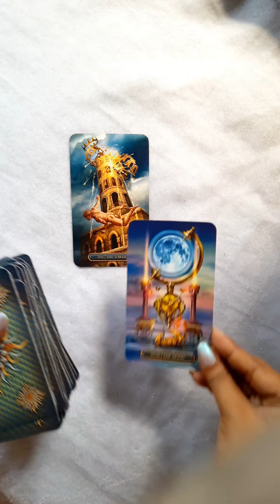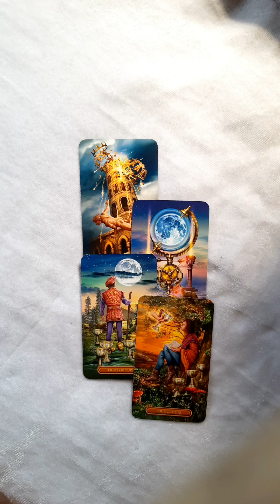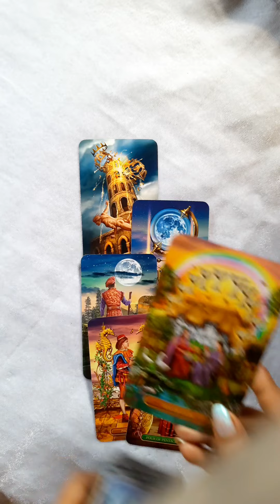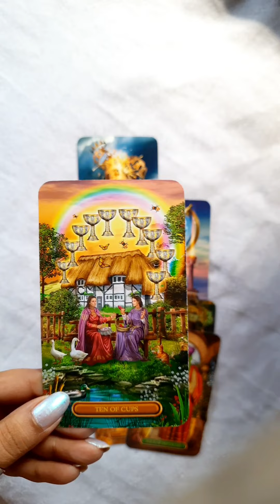YOUR DESTINED LOVE 💖 WHAT IS WRITTEN IN YOUR DESTINY 🔮 LOVE DESTINY ✨ TIMELESS HINDI TAROT ALLSIGNS